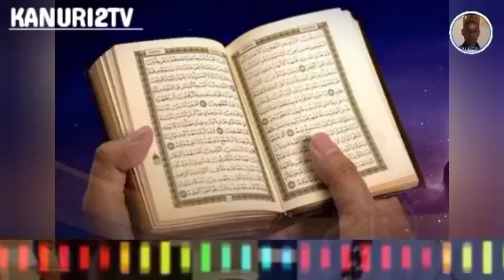Karatun Alkur'ani episode 106قراءة القرآن الحلقة 106